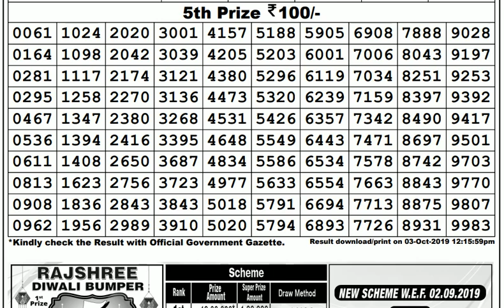Lottery Live I Lottery Results I Sombad Lottery 11.55am 04.00pm 08.00pm gdn